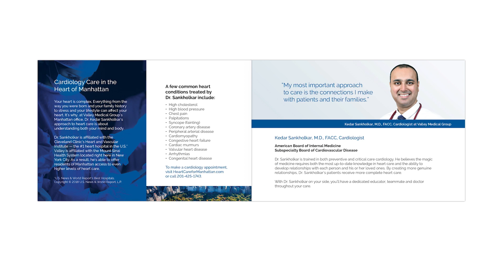Core Creative: Valley Health System - Patient Acquisition Results Showcase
Core Health, Core Creative's specialized marketing practice developed this patient acquisition campaign to help Valley Health System's NYC-based cardiology office. This healthcare case study shows the strategy, creative examples and results achieved for a patient acquisition campaign. Boosting a cardiology service line helped get more patients with patient acquisition strategies and healthcare campaign results our clients expect. We're happy to collaborate with our clients to improve service line programs with creative healthcare marketing solutions that drive results. Visit Core Health to review a full case study of how we maximize brand strength and extend market lead for Valley Health System